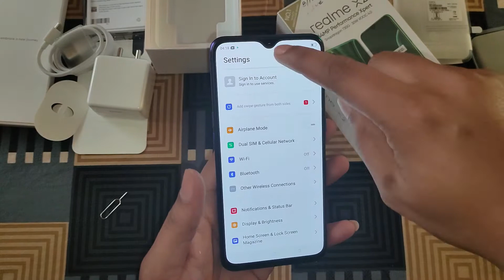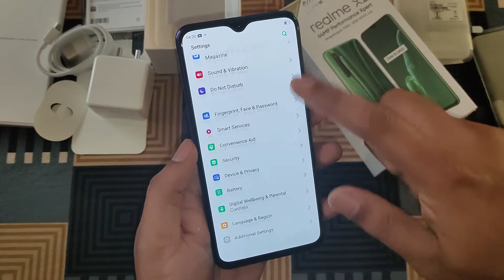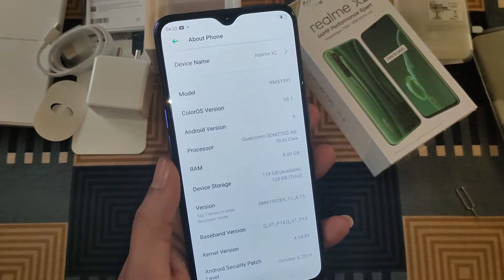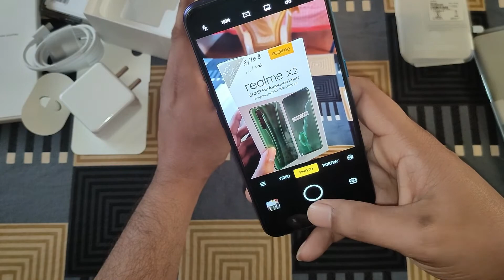Realme X2 Marwadi Unboxing All Color Variant